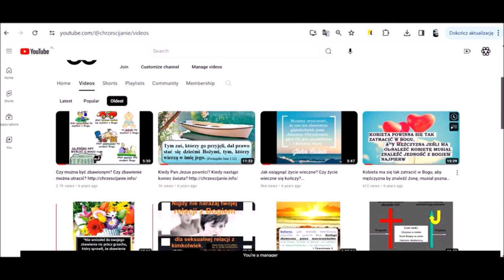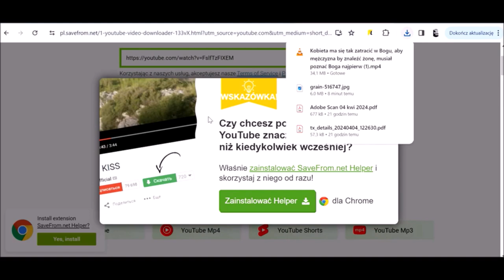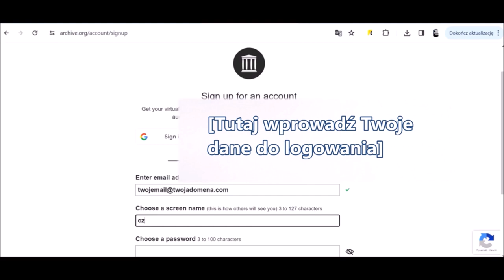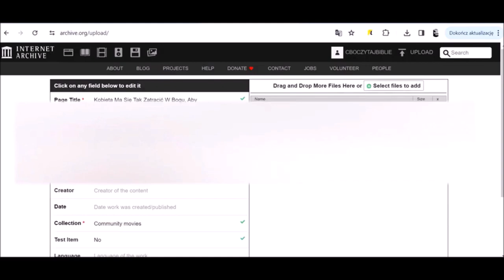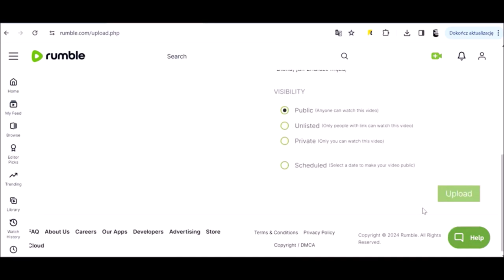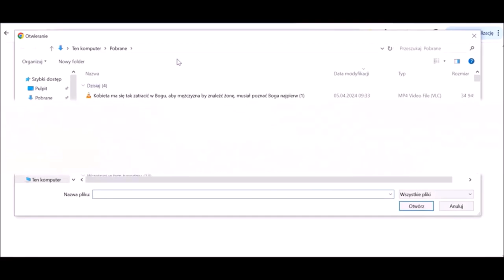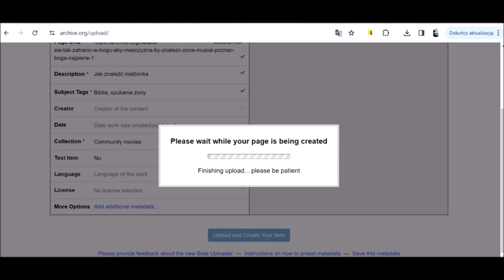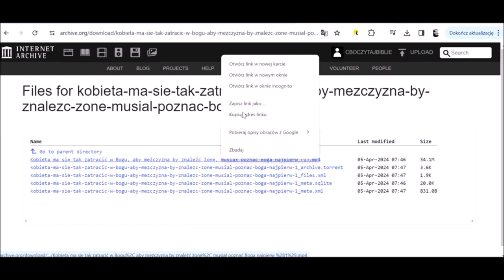#0103501 Czego uczy mnie Biblia w Księdze Rodzaju 35,1 JAKUB W BETELU Zielone Niwy